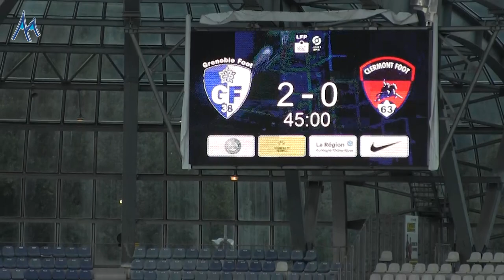Grenoble Foot 38 - Clermont Foot 63 (4-0) : Le résumé vidéo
Retrouvez les buts et les principales actions de la rencontre de préparation qui a opposé ce samedi 15 août 2020, au Stade des Alpes de Grenoble, le GF38 au Clermont Foot 63. L'équipe de Philippe Hinschberger s'est imposée 4-0 grâce à des buts de Jérôme Mombris, Jessy Benet et Moussa Djitté (x2).